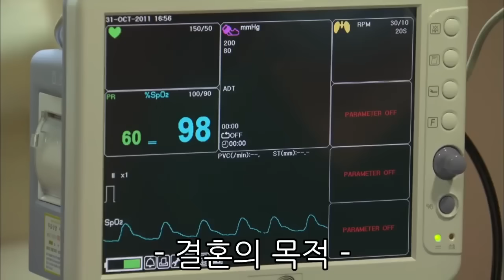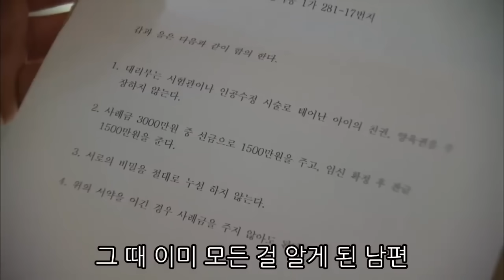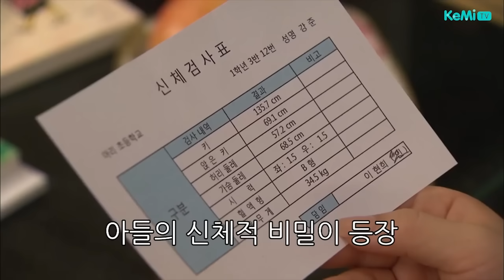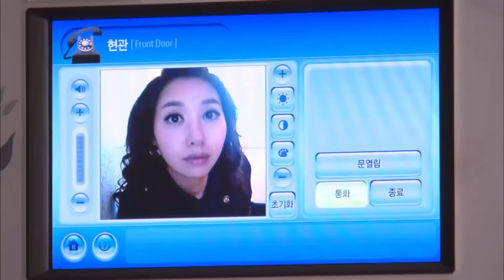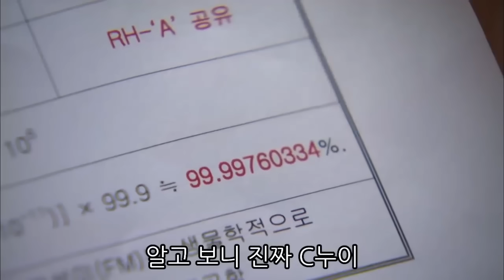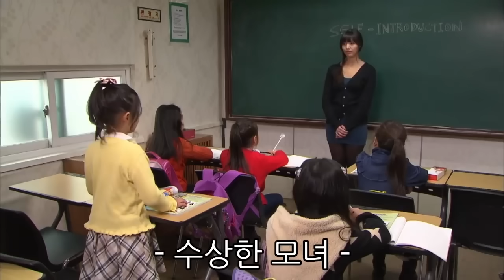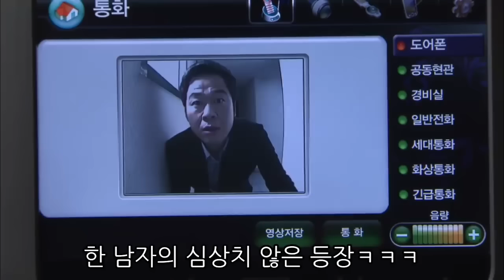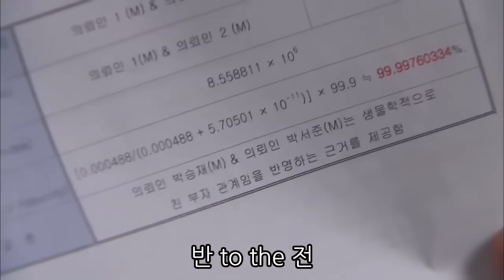[사랑과 전쟁] 출생의 비밀 1시간 몰아보기(1) [테마별 모음zip]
00:00 시즌2 1회 결혼의 목적
10:42 시즌1 142회 시험관 아이
22:36 시즌2 42회 비밀
33:23 시즌2 50화 수상한 시누이
44:40 시즌2 98회 수상한 모녀